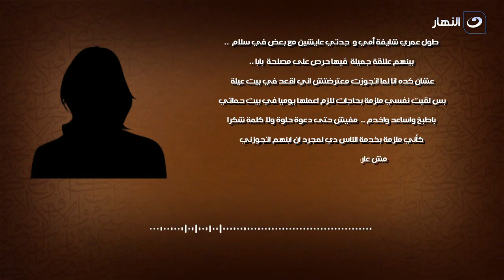هل يتوجب على الزوجة خدمة حماتها والدة زوجها !! الرد مفاجأة ؟!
وعاشروهن بالمعروف | هل يتوجب على الزوجة خدمة حماتها والدة زوجها !!  الرد مفاجأة ؟!

وعاشروهن بالمعروف
برنامج وعاشروهن بالمعروف من تقديم الشيخ عبدالسلام عبدالمنصف، وهو الداعية الإسلامي، "وعاشروهن بالمعروف" برنامج ديني، ييتناول الشيخ عبد السلام عبد المنصف جوانب مسائل الحياة الزوجية
الخطوبة - الزواج - الطلاق و كل ما يخص الحياة الأسرية في برنامج وعاشروهن بالمعروف.
برنامج وعاشروهن بالمعروف يذاع على شاشة النهار تردد 11785 رأسي .. البرنامج يذاع يوميًا الساعة 2:10 مساءًا.